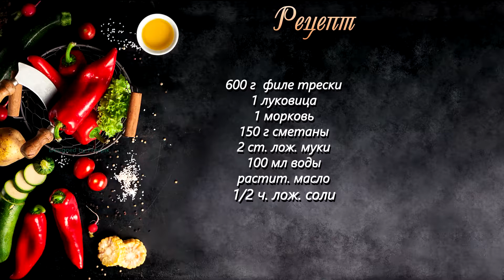Треска в сметанном соусе. Жареная треска с овощами под соусом из сметаны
Рецепт:
600 г филе трески
1 луковица
1 морковь
150 г сметаны
2 столовые ложки муки
100 мл воды
растительное масло
1/2 чайной ложки соли

Филе трески разрезать на 8 одинаковых кусков. Муку смешать с солью. Обвалять рыбу в муке и обжарить на разогретой с растительным маслом сковороде в течении 5 минут с каждой стороны. Морковь натереть на крупной терке. Лук нарезать мелкими кубиками. Выложить жареную рыбу на тарелку.  Лук слегка обжарить на растительном масле в сковороде, в которой жарилась рыба. Добавить морковь и пассеровать , помешивая, 6 - 8 минут. Добавить сметану и воду. Посолить и хорошенько перемешать. Довести до кипения. Сразу выложить в соус рыбу, притопить ее. Прогреть под крышкой 2 минуты. Подавать горячим. Приятного аппетита!

Добрый день. На своём канале я хочу поделиться с вами вкусными кулинарными рецептами на каждый день. Отличные супы, овощные салаты, мясные блюда и выпечка ждут вас в моих видео. Все рецепты на моём канале я делаю для своей семьи и не преследую идеальное соответствие чьим-то иным вкусам.

Возраст: 12+